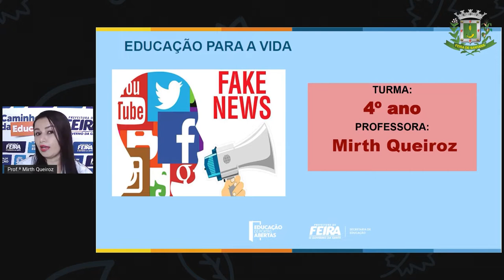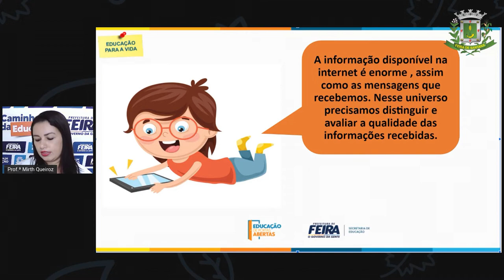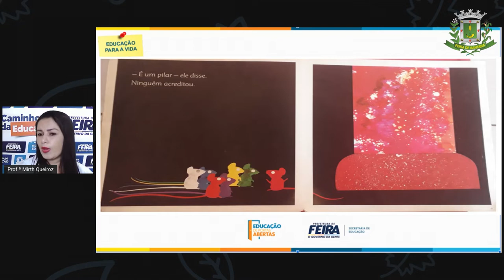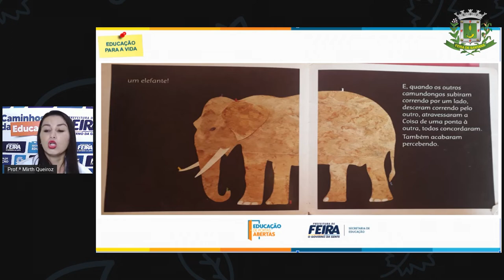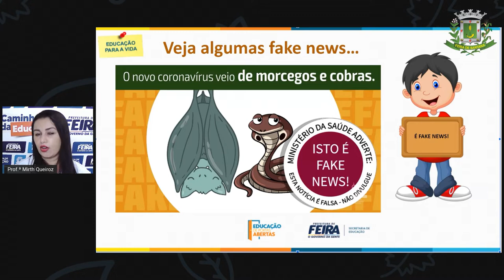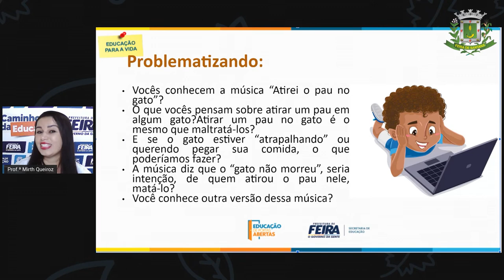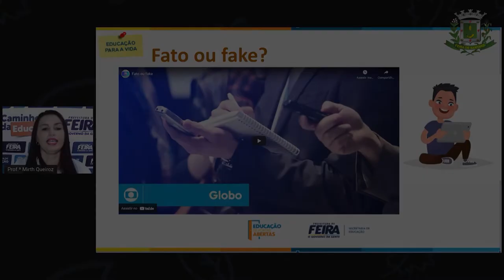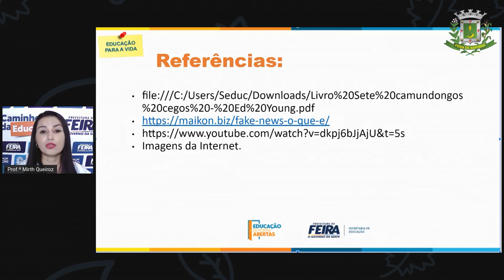4ºANO Profª Mirth AULA 18 ACOLHIMENTO Fake News